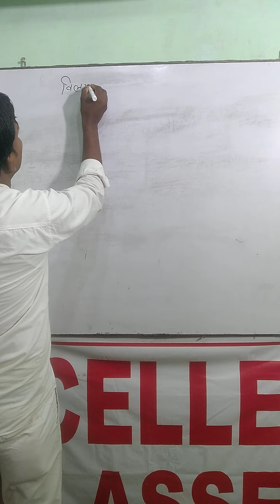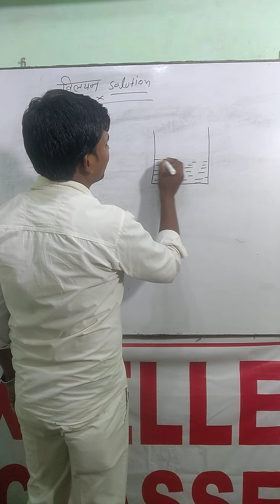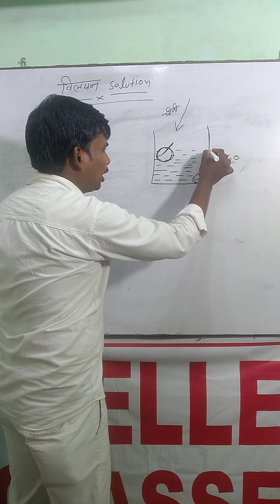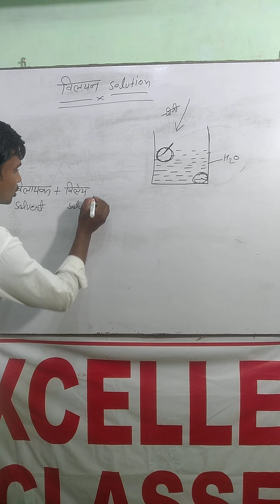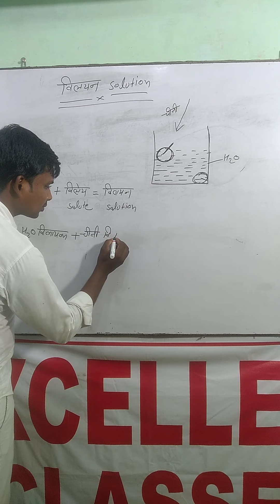7 May 2020